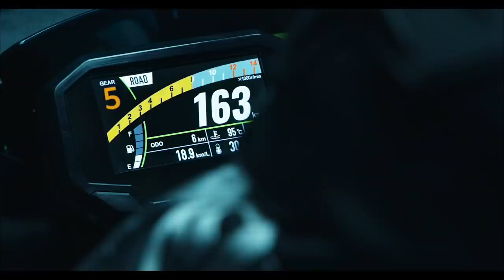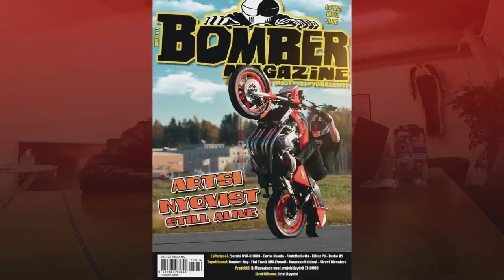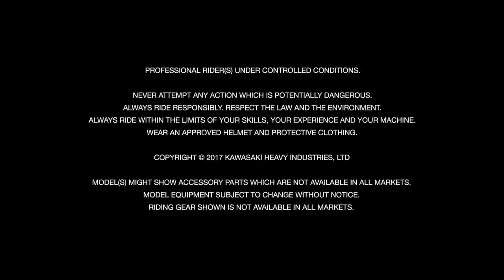Arto Nyqvist ” The Living legend” | Henkilökuva | Uskali Story Time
Tämä on @Janne Uskalin tekemä henkilöhaastattelu elävästä legendasta nimeltä Arto ”Artsi” Nyqvist. Arto Nyqvist on Euroopan tunnetuin surmanajaja, jonka elämä on ollut vuosikymmenien ajan niin vaiherikas, ettei Artsin tarinoita tahtoisi uskoa ellei niihin löytyisi todistajia. Artsi on tänä päivänäkin henkilö, jolla on lukemattomasti faneja ja Artsista on vuosikymmenien aikana pyörinyt jos jonkinlaisia urbaaneja huhuja. Osa totta ja osa väritettyjä, tällä videolla Artsi kuitenkin vastaa osaan kysymyksistä, joita on kasattu niin Bomber Magazine lehden lukijoilta kuin myös tämän Youtube kanavan tilaajilta.

Voit lukea tarkemman Bomber Magazine printtilehden haastattelun, tilaamalla lehden tästä linkistä vuodeksi kotiisi(6 numeroa/56€)

Tai osta pelkkä Bomber Magazinen 6/2021 irtonumero, jossa Arto Nyqvistin haastattelu ja henkilökuva

Videolla esille tulleet Arto Nyqvist puukengät(Pernod laatikossa) voi myös tilata tästä linkistä

Jos pidit videosta niin tilaa tämä Youtube kanava ja klikkaa kellon kuvaa, jolloin saat aina ilmoituksen uuden videon ilmestymisestä.